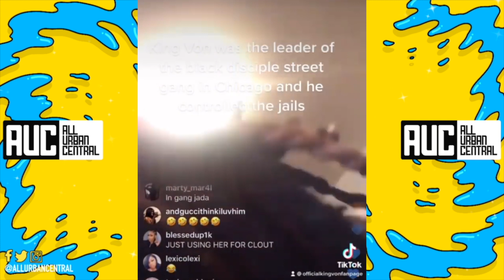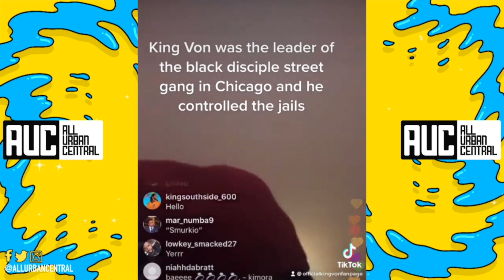King Vons Son Gets A Teddy Bear With His Voice In It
King Von Son Grandbabii Gets A Bear With Vons Voice In It